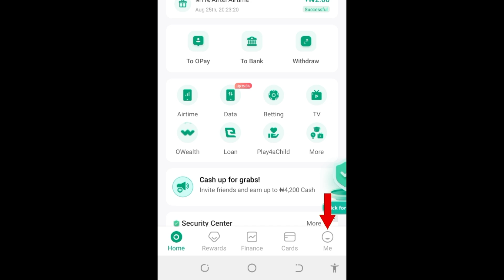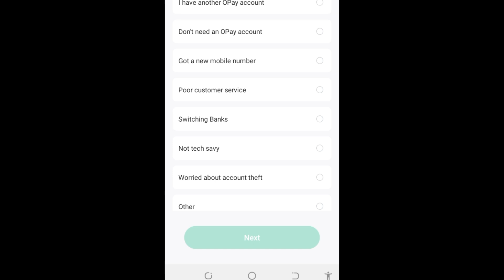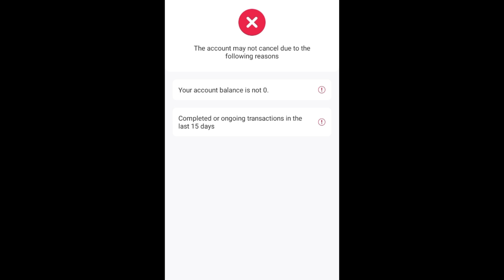How To Delete Opay Account - How To Close My Opay Account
In this video, I will be showing you how you can delete or close your Opay account, if you don't want it anymore.

how can i delete my opay account?
how can i deactivate my opay account?
how can i disable my opay account permanently?
how can i close my opay account permanently?
how can i delete my opay account on my phone?